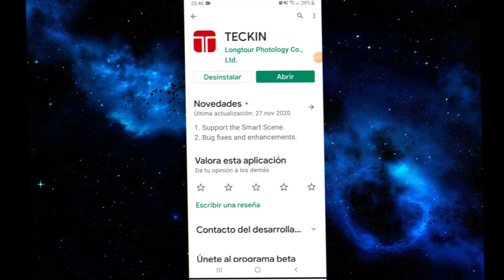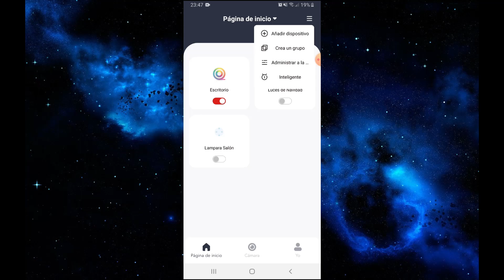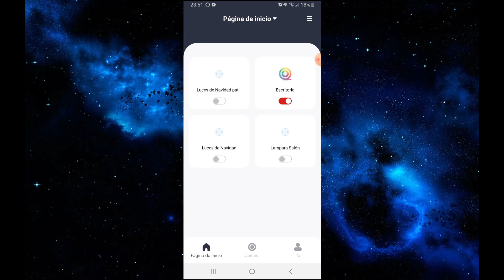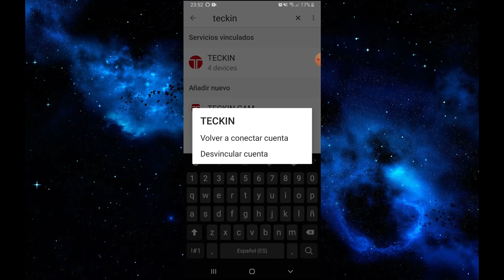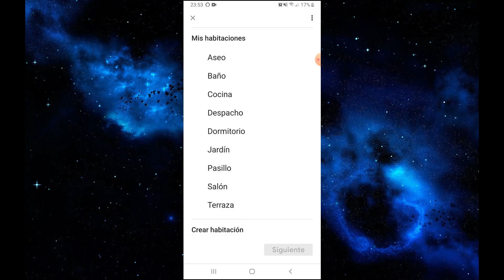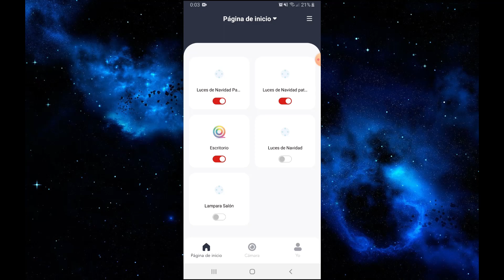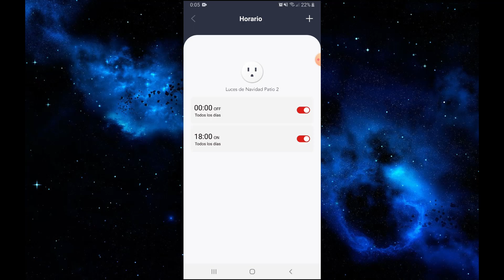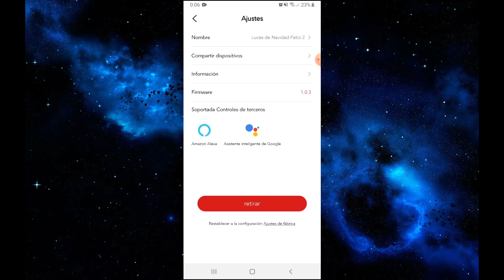Enchufes inteligentes TECKIN - Hogar Inteligente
Buenas a todos compañeros!!!

Aquí os dejo otro video!!!

Aqui os dejo el enlace de compra por si quereis comprar el producto: